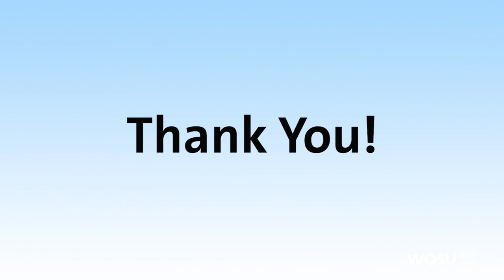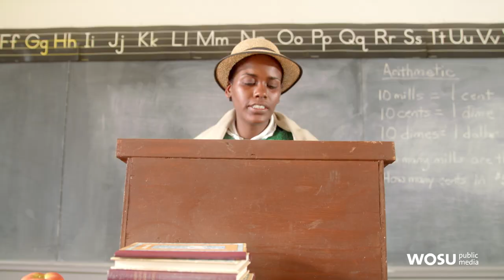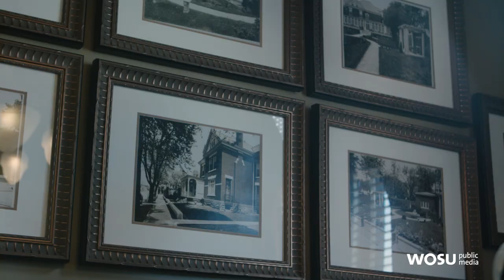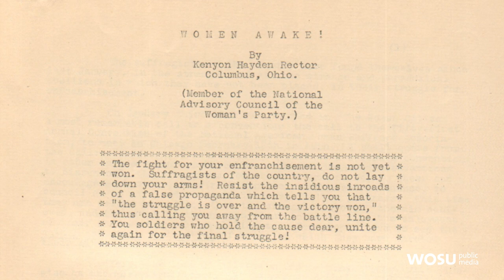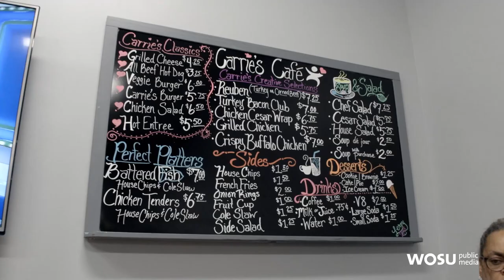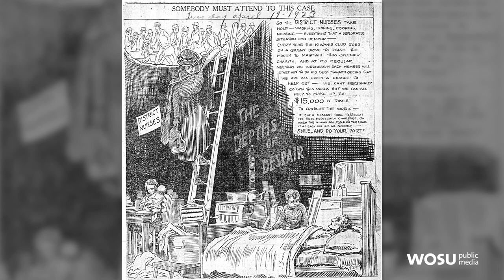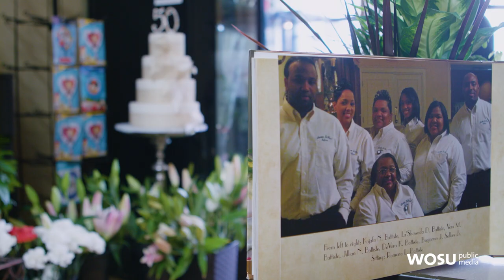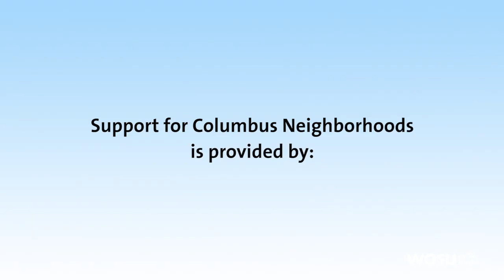Celebrating Women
Suffragist and abolitionist Frances Ellen Harper Watkins; architect Florence Kenyon Hayden Rector; the women behind LifeCare Alliance; a family of florists keeps a tradition alive.